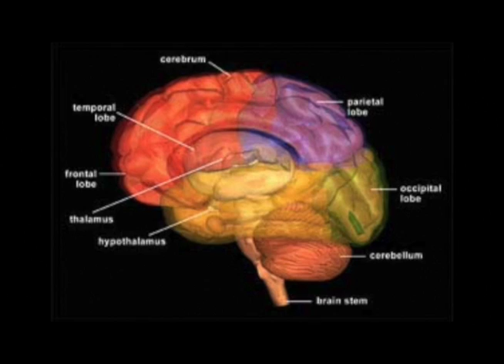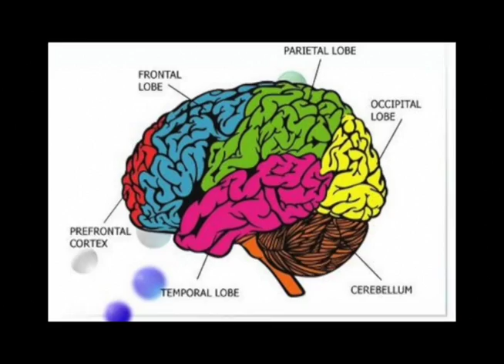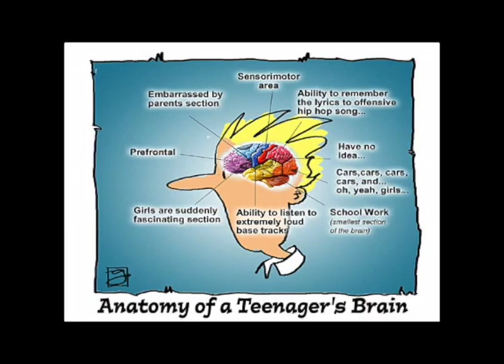Eagles Perch 15 23 Show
Olathe North's weekly news program.